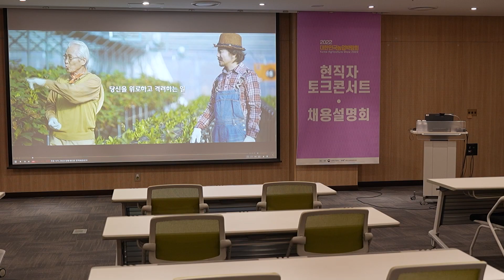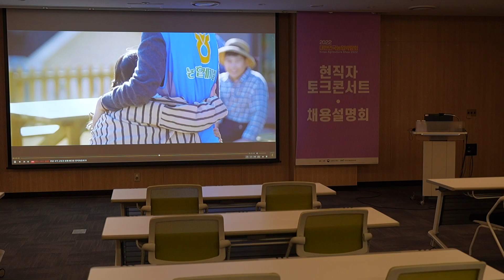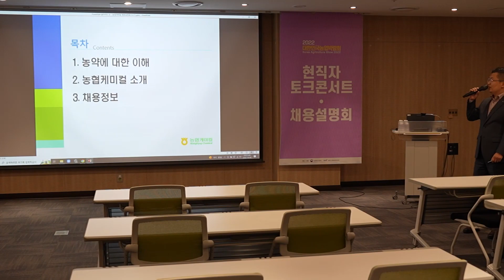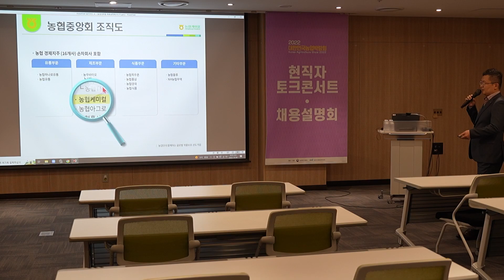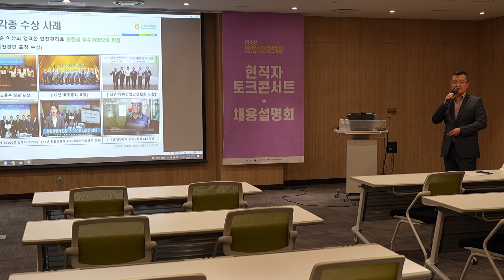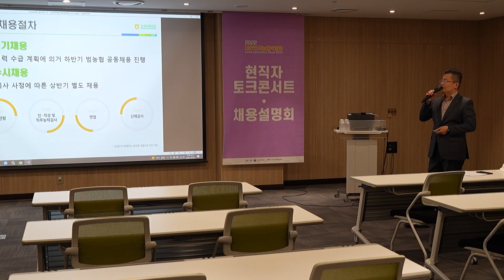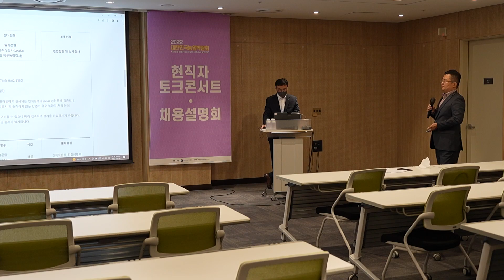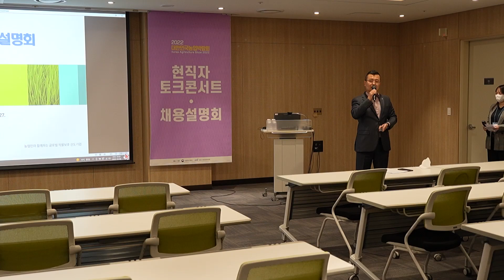2022 대한민국 농업박람회 1일차 농식품 채용설명회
농협케미컬